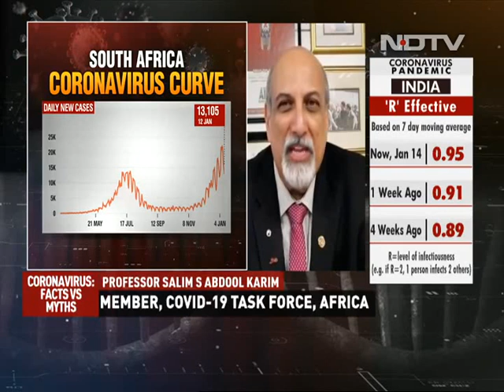'Escape Mutant' In South Africa’s Coronavirus Variant?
Scientists have identified an "escape mutant" that may decrease the efficacy of COVID-19 vaccines. The mutation called ‘E484K’ has been found in a variant of the coronavirus first spotted in South Africa two months ago. That variant has now spread to 12 other countries. Scientists think there's a possibility the mutation on its own or in combination with other mutations could decrease the efficacy of vaccines against the variant.